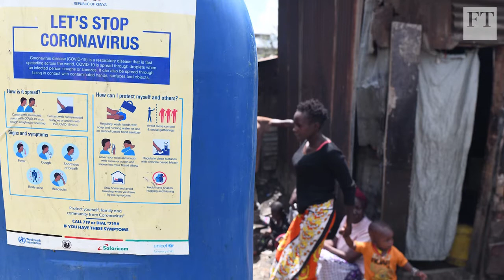AfDB President Adesina answers the big questions on COVID-19 with the Financial Times, May-2020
African Development Bank President Akinwumi Adesina sits down with the Financial Times to talk about the impact of COVID-19 in Africa and how the Bank is supporting governments to keep citizens protected. Adesina discusses a $10 billion loan facility and warns of a looming “Locust-19” outbreak in East Africa, which could spark a food security crisis.